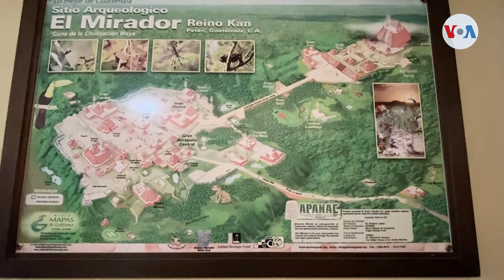PANORAMA | El primer sistema de autopistas de las Américas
El primer sistema de autopistas o calzadas de las Américas ha sido hallado en la zona maya de la actual Guatemala. Este descubrimiento ha sido fruto de una investigación que mapeó más de 950 antiguos asentamientos en la selva de Petén, en el norte del país guatemalteco. Pero ¿cómo se hizo este descubrimiento histórico? ¿De qué manera afectará al turismo de la región? Lo vemos en Panorama con Alex Segura de la Voz de América